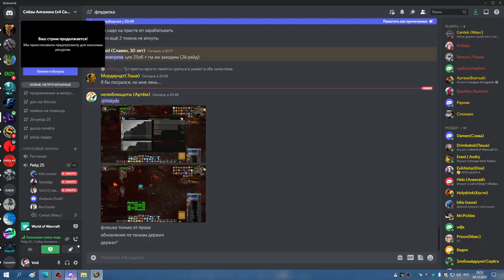ГМ ХМ БДК 03 12 22